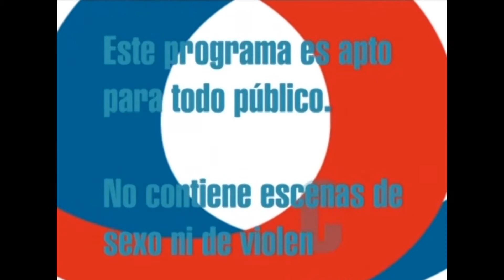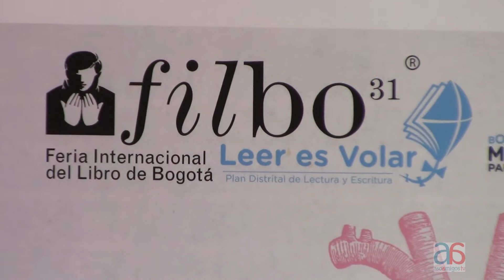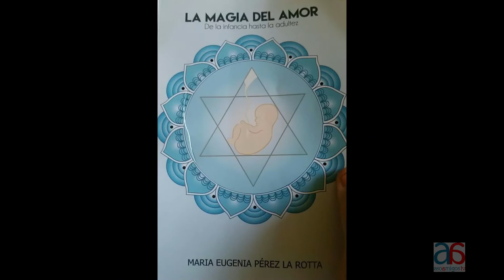Lanzamiento Feria Del Libro 2018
Canal Asoamigos Tv estuvo en el lanzamiento del evento cultural mas importante del país, cuyo invitado especial es Argentina.

Entérate de todo lo que se va a vivir en esta Filbo 2018.

Dirección General: Diego. A. Liévano.P

2018.